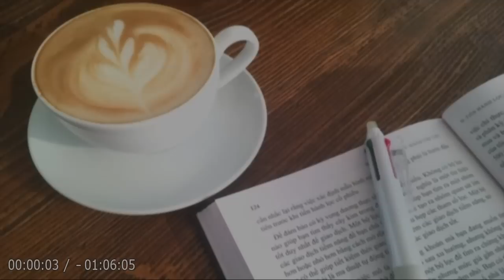【朗読】「透明人間」科学文明を風刺したSF作家ウェルズの傑作！【SF・怖い話／H・G・ウェルズ】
💬真冬のアイピング村に忽然と現れたのは、決して顔を見せない奇妙な男。
男は村に宿をとり、部屋にこもって怪しげな実験を始めた―。

🔷今回は、H・G・ウェルズの『透明人間』を朗読します！🔷

【登場人物】
ジャッファーズ －－－ 巡査。
グリッフィン －－－－ 謎の男。
ホール －－－－－－－ 旅館「駅馬車亭」の店主。
カス －－－－－－－－ 医師。
ダーガン －－－－－－ 牧師。
ウォッジャーズ －－－ 鍛冶屋の店主。
ハクスター －－－－－ 雑貨屋の店主。
マーヴェル －－－－－ 浮浪者。

📌目次
00:00:00『オープニング』
00:00:28『旅館 駅馬車亭』
00:07:47『村の噂』
00:09:49『カス先生の不幸』
00:16:34『盗難に遭う』
00:19:19『踊る椅子』
00:23:06『議論百出』
00:24:20『透明人間現る』
00:28:35『大混乱』
00:35:16『浮浪者マーヴェル』
00:38:19『旅館 駅馬車亭』
00:40:23『泥棒マーヴェル』
00:40:58『カス先生の困惑』
00:48:33『透明人間の回想』
00:51:05『透明人間追われる』
00:56:56『宣告』
00:57:55『カス先生の策略』
00:59:41『透明人間の最後』
01:03:01『ノートの行方』
01:05:11『エンディング』

👦🏻ハーバート・ジョージ・ウェルズ（H・G・ウェルズ, ウェルズ, 1866年 - 1946年）
小説家としてはジュール・ヴェルヌとともに「SFの巨人」と呼ばれる。
社会活動家や歴史家としても多くの業績を遺した。

【代表作／映画】
1895年『タイム・マシン』の刊行。
1896年『モロー博士の島』の刊行。
1897年『透明人間』の刊行。
1898年『宇宙○○』の刊行。
1933年『透明人間』の映画化。
1953年『宇宙○○』の映画化。
1977年『モロー博士の島』の映画化（原題『ドクター・モローの島』）。
2005年『宇宙○○』の映画化（スティーヴン・スピルバーグ監督, トム・クルーズ主演）
2020年『透明人間』の映画化（リメイク版『The Invisible Man』）。